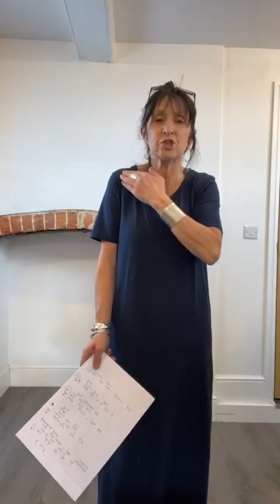Wearing Red, White & Blue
You do not have to save wearing Red, White & Blue for Royal Jubilees (or if you are American, the fourth of July), it is a combination that can look both relaxed & chic all summer long.

Navy is one of the easiest neutral colours that you can have in your wardrobe, white always lifts an outfit & red even if you aren’t brave enough to go the whole hog always looks great as an accent colour.

In this Video Sarah & Donna put together ten ways to wear this great colour combination this summer.

This Channel belongs to Artichoke, a small & independent boutique in Norfolk that has a great online presence.

Of course we want to sell you clothes but our videos are designed to give advice that will help you “Buy less & wear more.